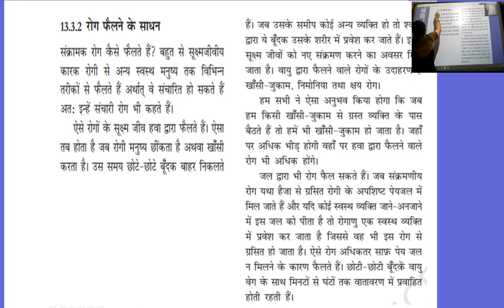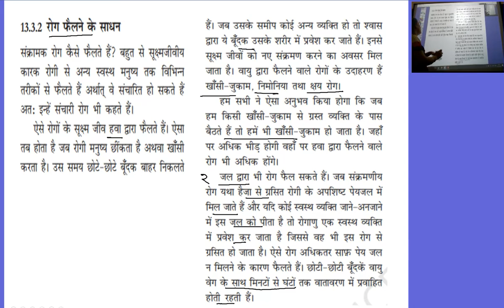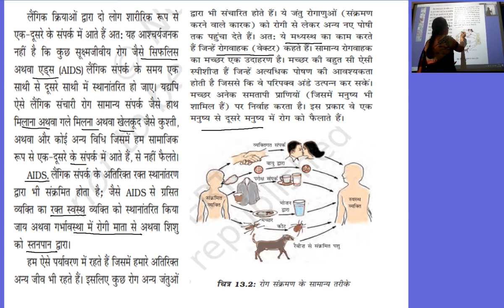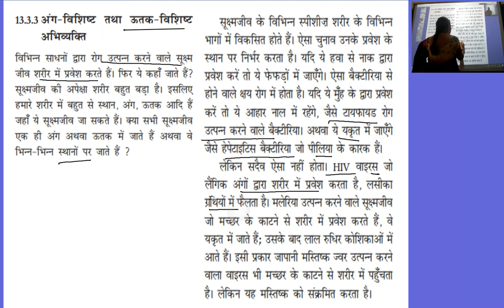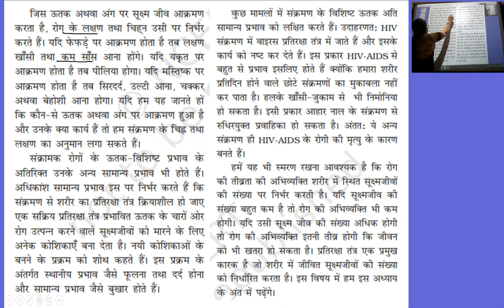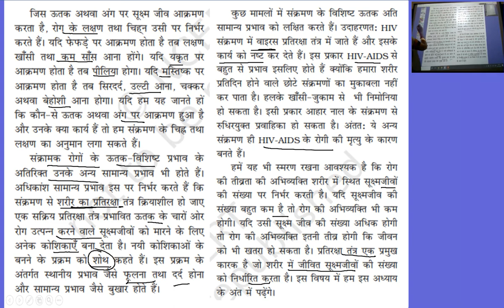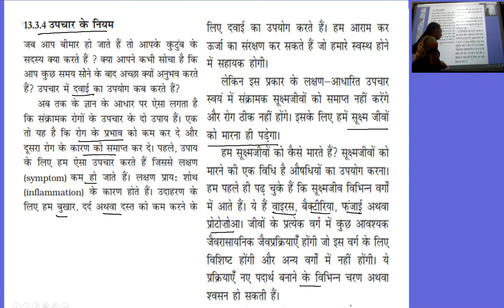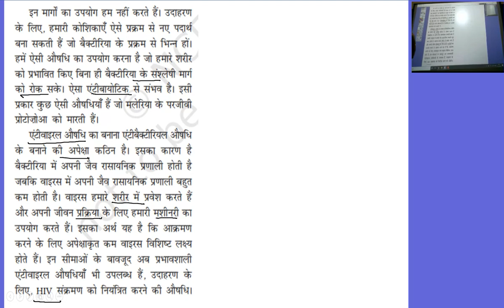कक्षा 9 विज्ञान अध्याय १३ हम बीमार क्यों होतें हैं भाग 3